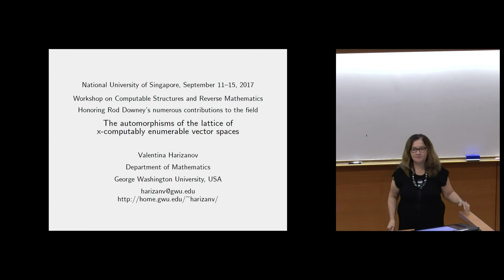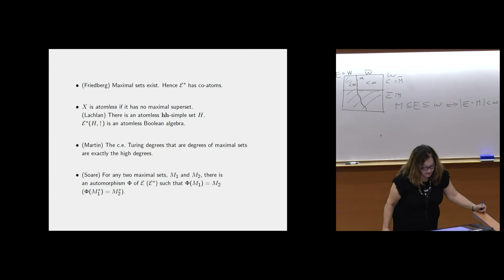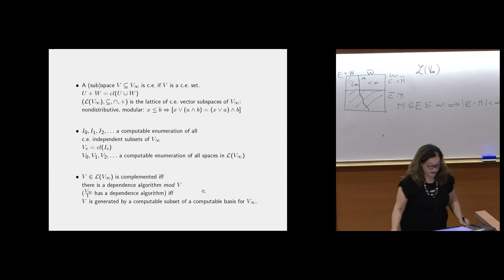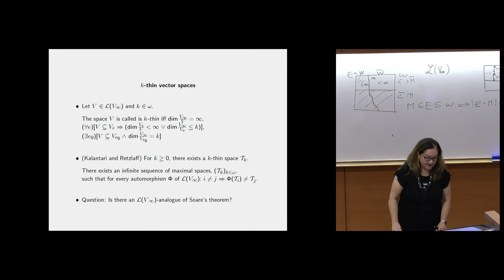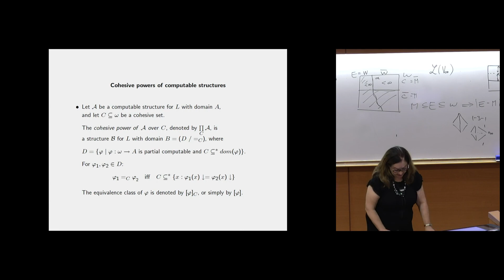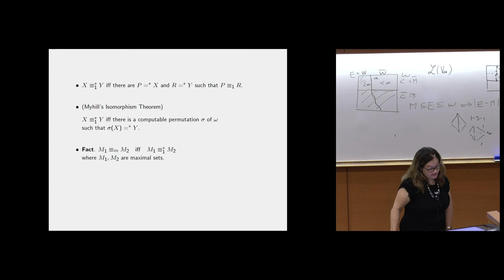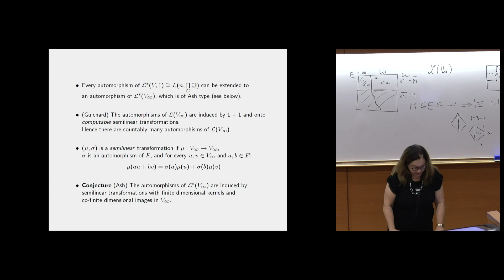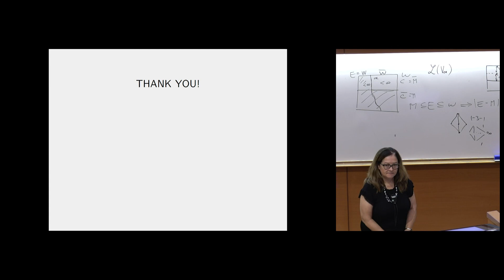The automorphisms of the lattice of x-computably enumerable vector spaces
Valentina Harizanov
The George Washington University, USA